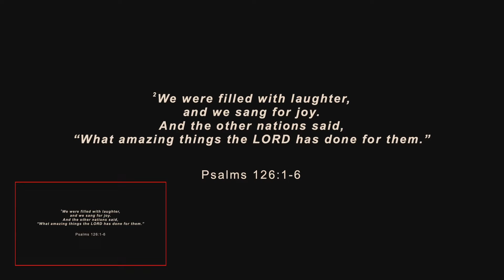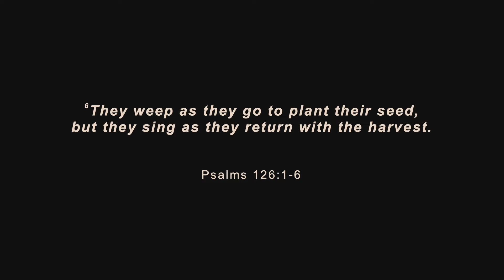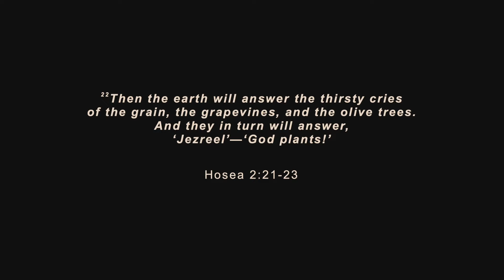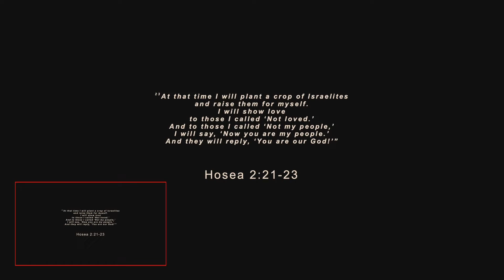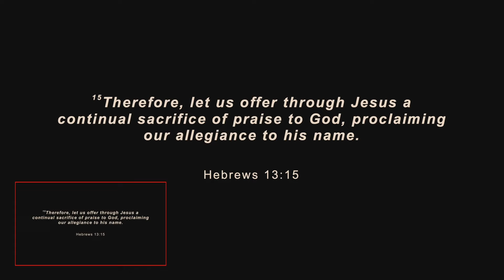Destiny Church Service 6/12/22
If you would like to give to Destiny
If you have any prayer requests feel free to comment below, send a personal message by clicking the message button at the top of the page, or call the church at .
We hope you enjoy the service, Thank you for tuning in today!!